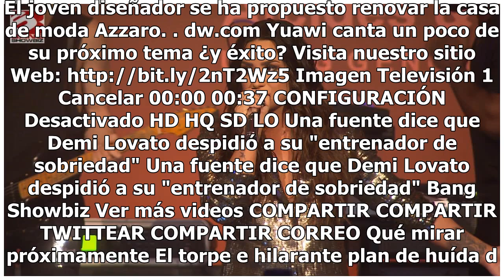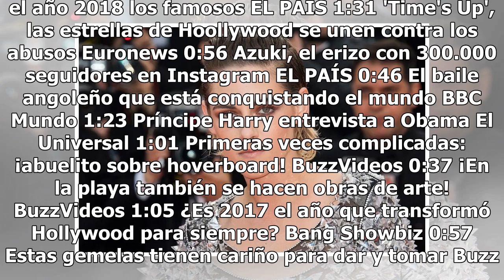Kristen Stewart protagonizará 'Los ángeles de Charlie'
La actriz estadunidense Kristen Stewart protagonizará la nueva cinta de Los ángeles de Charlie dirigida por Elizabeth BanksEl jueves Sony Pictures anunció también que las compañeras ángeles de Stewart serán interpretadas por las actrices británicas Naomi Scott y Ella Balinska. Banks dirigió, produjo...